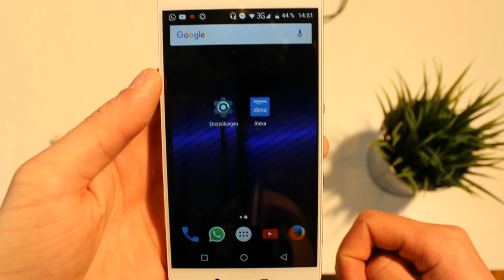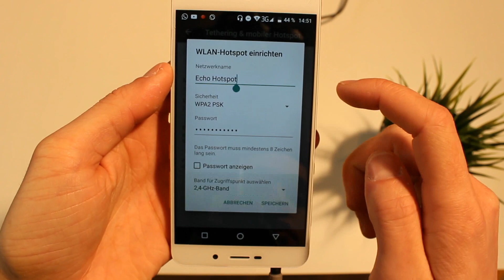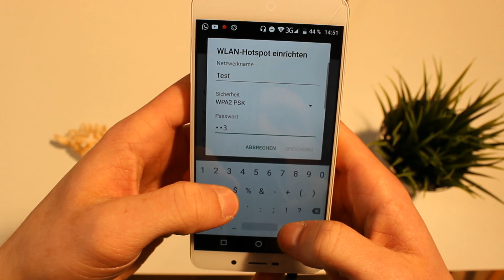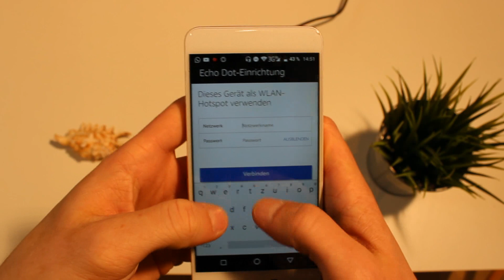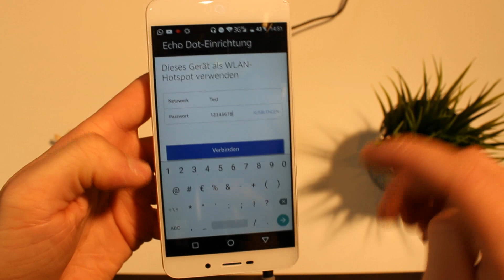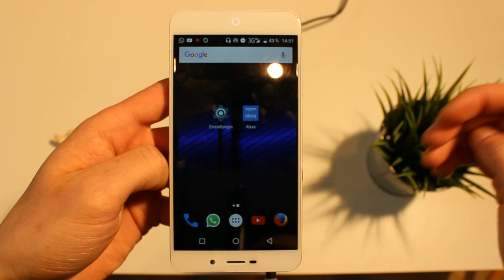Amazon Echo: Alexa in jedem Auto verwenden! So geht's!!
In diesem Video zeige ich euch, wie ihr euer Auto SMART macht mit der Sprachassistentin Alexa von Amazon.

Viel Spaß :)

SKILL: Stauinfo Hessen

USB Ladeadapter

Echo Dot

Das Ganze funktioniert natürlich auch mit einer Powerbank im Auto, wenn ihr keine Möglichkeit einer USB Schnittstelle habt.

Und falls du noch keinen eigenen Musik Anbieter für deinen Amazon Echo / Echo Dot hast und auch sehr gerne Musik streamst, kann ich dir AMAZON Music Unlimited empfehlen. Der erste Monat ist kostenlos und ohne Vertrag, d.h. du kannst den Dienst ausprobieren und danach entscheiden, ob du den Dienst nutzen willst oder nicht. Mit 3,99€ ist der Musik Streaming Dienst unschlagbar günstig. Ich selbst verwende ihn und bin sehr zufrieden

Wellensteyn Winterjacke von meinem Kumpel

Es handelt sich um Partnerlinks, wodurch ihr mich unterstützt, wenn ihr die Produkte über die Links bestellt. Dabei entstehen für euch keine Kosten und ihr unterstützt mich :)